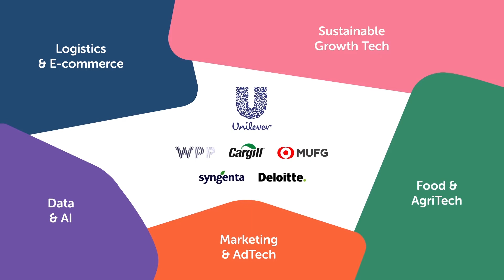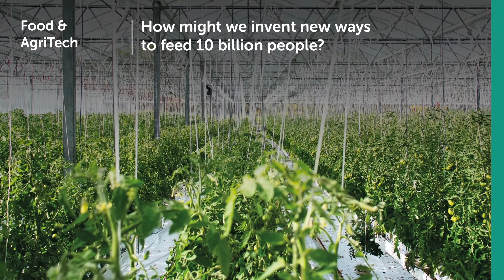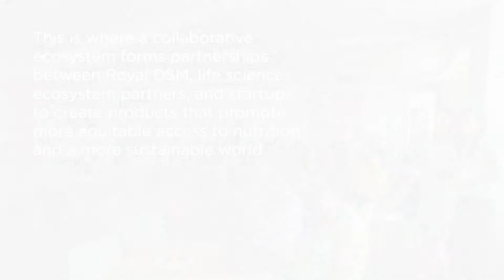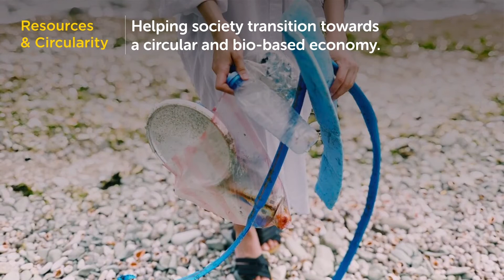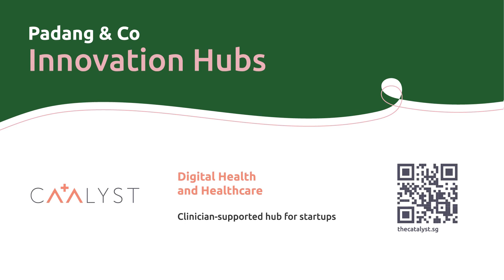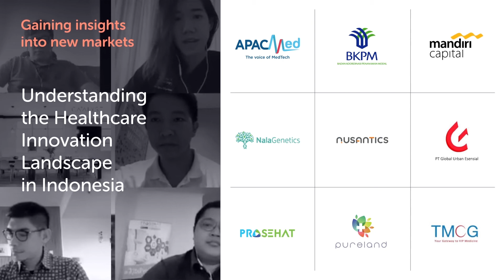Padang Innovation Hubs